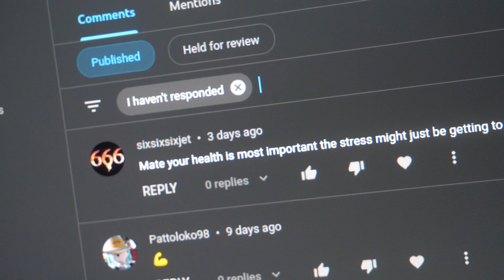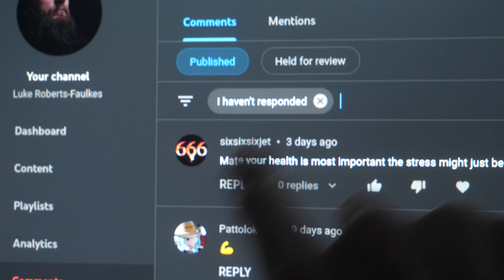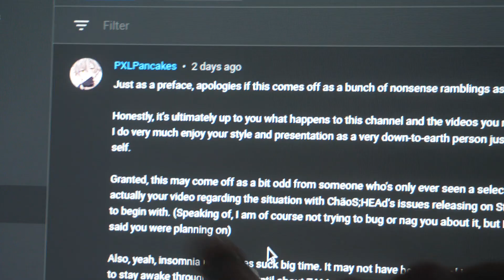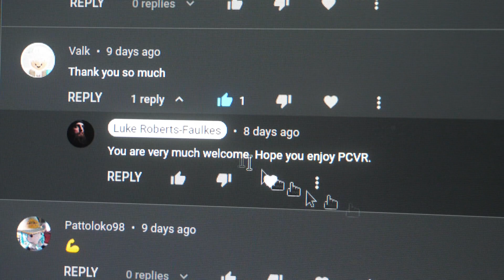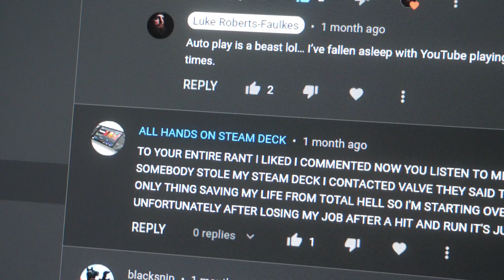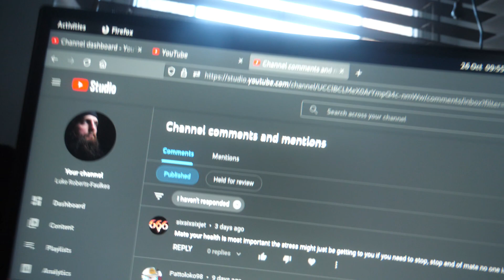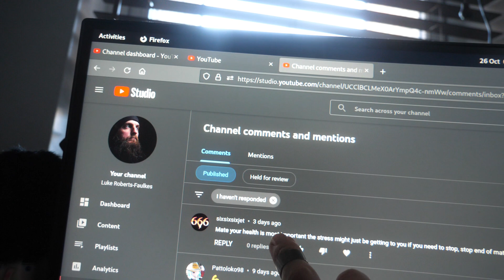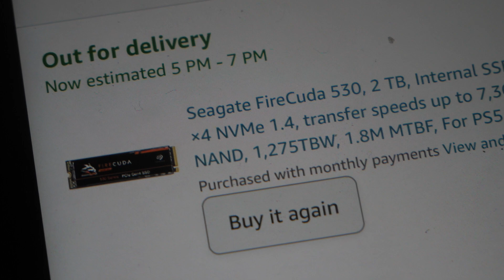Bugged Comments and I've broken my Zephyrus G14 -2022-10-26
Livestreams Monday through Friday